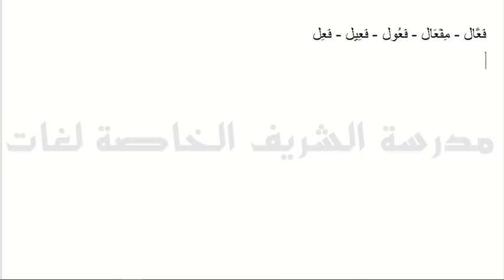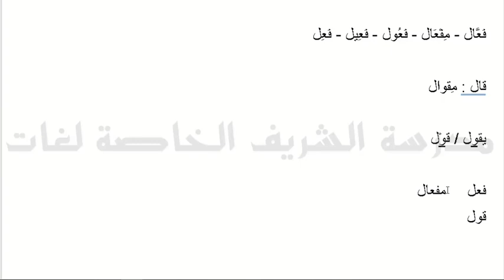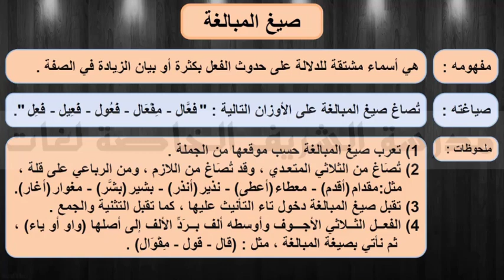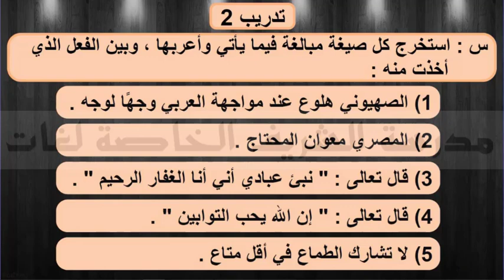صيغ المبالغة نحو